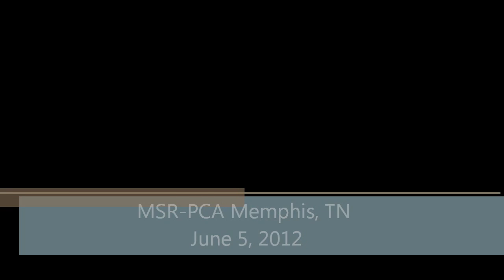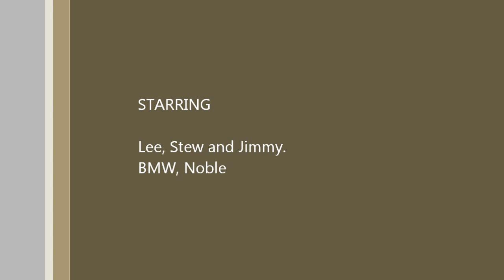MSR PCA Memphis International Raceway, June 5, 2011